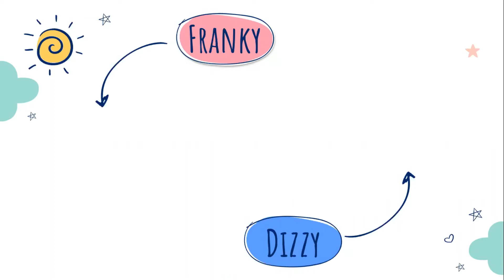STORY TIME: LET'S GO TO THE BEACH